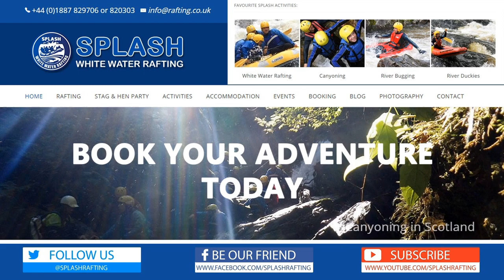Rafting River Tay , Perthshire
Splash White Water Rafting are one of the UK’s largest expert outdoor adventure activity providers, based in the scenic town of Aberfeldy in Perthshire and offering rafting, canyoning, paintball, river bugging, river duckies, quad biking, mountain biking and many more exciting adventure experiences.
Plus, Splash provide every rafting trip with free professional photography.

10 challenging Expeditions 2017/18 Expeditions

1. Gobi Desert 1000 Mile Challenge 50 days
2. Ladakh 3 6000 meter summit challenge 28 days
3. Balkan Wander. Mountain trek over 6 countries in 50 days
4. Patagonia Challenge 3 icon expeditions in one 35 days
5. Namibia Skeleton Coast Challenge 28 days
6. Great Himalayan Trail Nepal 100 days at altitude
7. Great Himalayan Trail Pakistan 52 days
8. Great Himalayan Trail Bhutan 50 days
9. New Zealand South Island top to bottom 50 days
10. Mongolia Winter Migration 18 days

Splash White Water Rafting | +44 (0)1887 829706 + 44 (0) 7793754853
Dunkeld Rd, Aberfeldy, PH15 2AQ